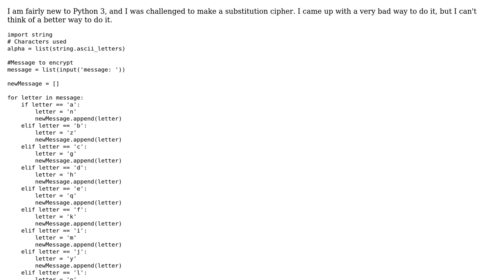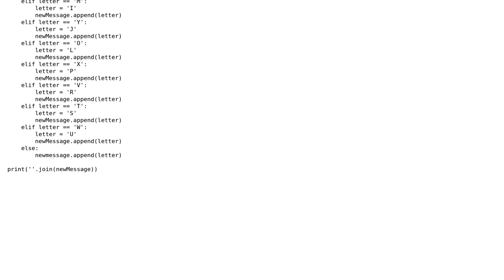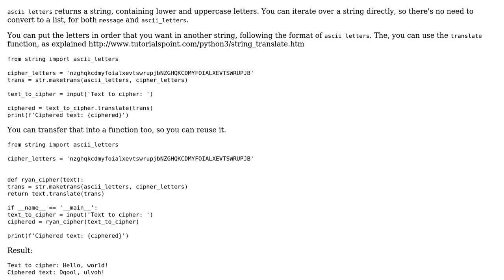Substitution Cipher in Python 3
With thanks & praise to God, and with thanks to the many people who have made this project possible! | Content (except music & images) licensed under CC BY-SA | Music | Images & others | With thanks to user Ryan user Lukasz user 200_success and the Stack Exchange Network Trademarks are property of their respective owners. You are responsible for your own actions.